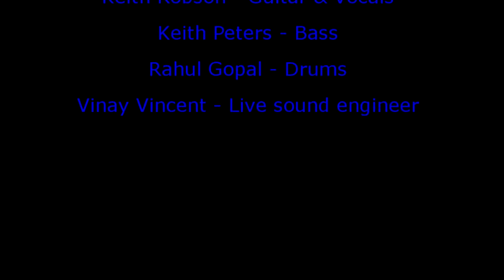Annie's song | Spanish eyes | Have I told you lately | Donan & The Fireflies 29-08-15 Part 2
Recorded Live on 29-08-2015. The 4 piece band version.

Musicians
Donan Murray - Electric Guitar & Vocals
Keith Robson - Acoustic Guitar & Vocals
Keith Peters - Bass Guitar
Rahul Gopal - Drums
Sound Engineer - Vinay Vincent.